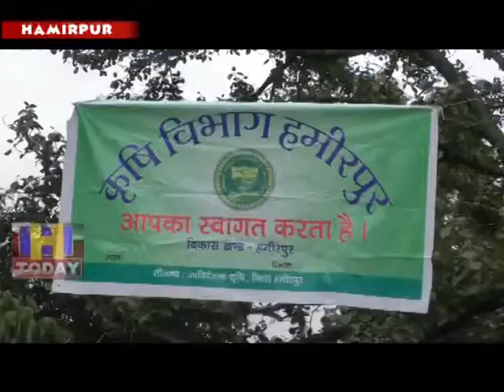19 AUG N 7 The one-day Kisan Mela was held under the chairmanship of local MLA Narendra Thakur.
हमीरपुर विकास खंड की ग्राम पंचायत ब्राह्लड़ी में एक दिवसीय किसान मेला स्थानीय विधायक नरेन्द्र ठाकुर की अध्यक्षता में सम्पन्न हुआ। इस मेले का आयोजन कृषि प्रौद्योगिकी प्रबंध अभिकरण हमीरपुर द्वारा किया गया जिसमें जिला हमीरपुर के सभी खण्डों से 400 किसानों ने भाग लिया। इस अवसर पर प्राकृतिक खेती के उत्पादों की प्रदर्शनी भी लगाई गई।